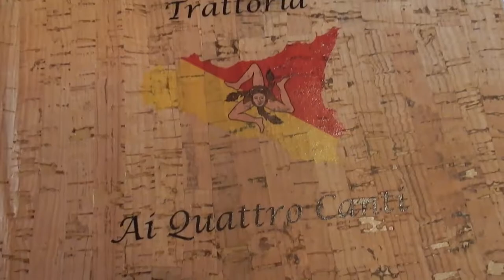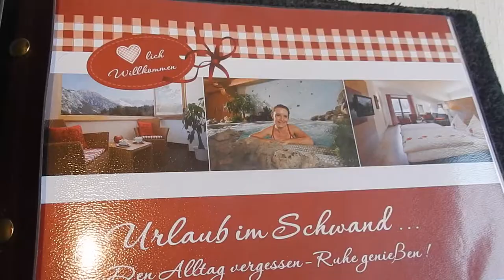LLL Vlogs - Let´s go to the mountains!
We had a week off and decided to go to the mountains. Hiking, food and time spend with the family, want to come along?

I share more about the hotel we stayed in on the blog, so make sure to  check that out!